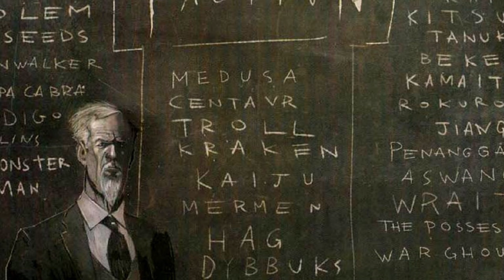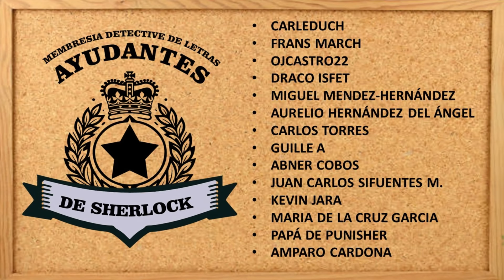22 SERIES Y PELICULAS INSPIRADAS EN CÓMICS | De los cómics a Netflix | Superhéroes ,Zombies y más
En un mundo donde las páginas de los cómics se han desvanecido bajo el polvo del tiempo, las series y películas basadas en cómics se alzan como faros de luz, rescatando a héroes del olvido.  Estas no son solo entretenimiento; son portales a épocas pasadas, resucitando a personajes que una vez vivieron en las páginas de cómics ahora desgastados y amarillentos o dando a conocer nuevas historias.

Hoy en Detective de Letras investigaremos SERIES Y PELÍCULAS INSPIRADAS EN CÓMICS

Estas series ofrecen una amplia gama de adaptaciones de cómics, desde historias de superhéroes hasta narrativas de fantasía y post-apocalípticas, mostrando cómo los cómics pueden transformarse en atractivas narrativas visuales en pantalla. No son historias de adaptaciones exactas a su obra original, pero ofrecen la oportunidad de conocer títulos que muchas veces sólo son conocidos entre los lectores más acérrimos de las historietas.

Si te gustan los cómics puedes disfrutar muchos de estos títulos...

Los amantes de los cómics no siempre estamos de acuerdo con algunas de estas adaptaciones, pero esperamos que sirvan de puente para acercar a los espectadores a las obras originales.

Estas series y películas están disponibles en las plataformas de streaming, pero si quieres darle una mirada a los cómics que las inspiraron, te dejamos una pequeña selección de ellas en nuestro grupo 👉👉👉 GRUPO EN TELEGRAM:

Unete ya a la Membresia para que puedas ver nuestro contenido especial solo para miembros.

Quieres ver mas? Aqui te dejamos nuestros videos favoritos